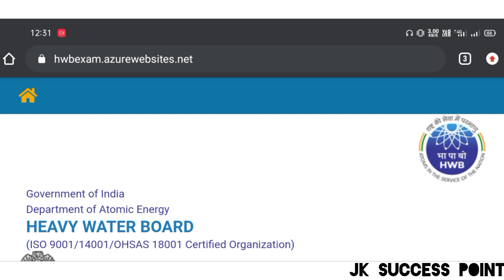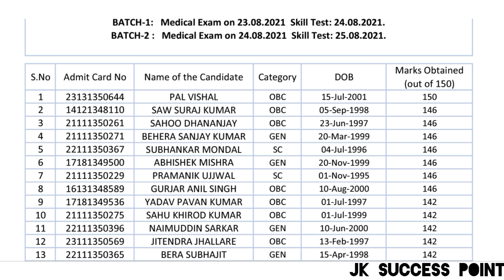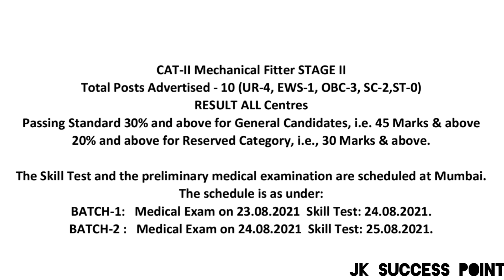HWB Result Out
🚀Join Our Telegram Channel & Get All Letest Updates or All Pdfs